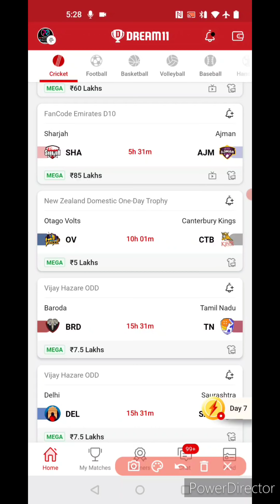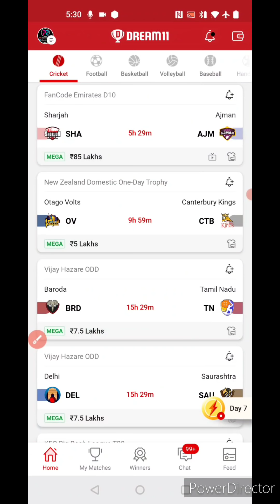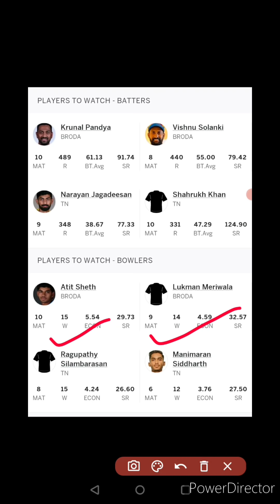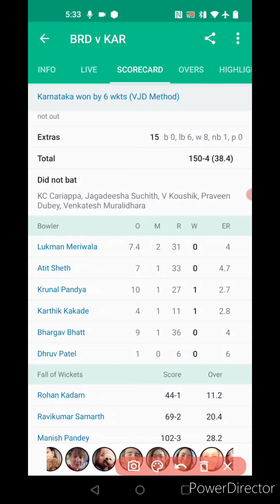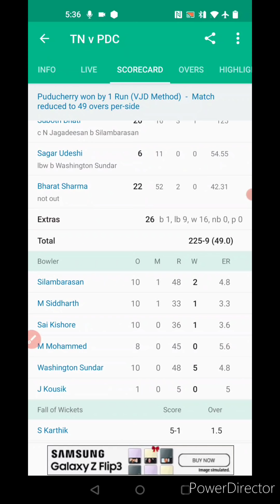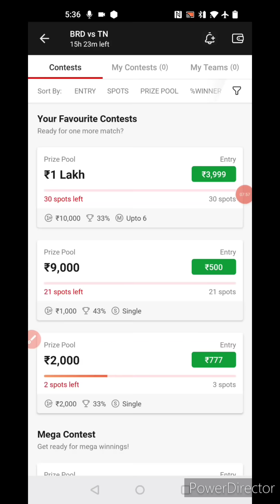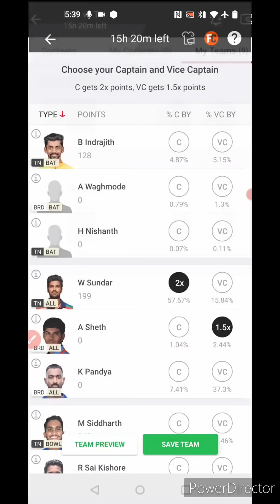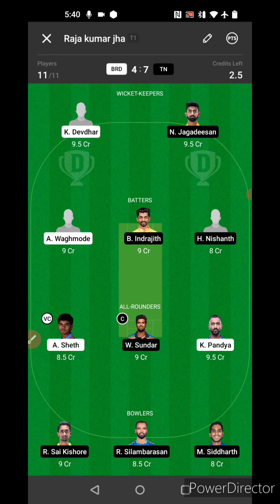BRD vs TN Dream11 Team, BRD vs TN Dream11 Team Today, BRD vs TN Dream11 Prediction, TN vs BRD Team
Welcome to the preview of BRD VS TN Dream11 match

You will get full preview and winning analysis of BRD vs TN Dream11 Fantasy match so that you can win big on Dream11

You will get full analysis of BRD vs TN Dream11 match

TN vs BRD, TN vs BRD playing11,
dream11 TN vs BRD, TN vs BRD dream11, TN vs BRD dream11 team, TN vs BRD Dream11 prediction, TN vs BRD dream11 prediction today, TN vs BRD dream11 todays team,

BRD vs TN, BRD vs TN playing11, dream11 BRD vs TN, BRD vs TN dream11 team, BRD vs TN dream11 prediction, BRD vs TN dream11 prediction today, BRD vs TN dream11 todays team

more Preview:-

LUDO APP:-

Video Content..

1. This analysis is based on my Understanding, knowledge, and instinct. While selecting your team, consider the points mentioned and  make your own decisions.

2. Dream11 takes great care to comply with all central and state legislation in India to ensure that users are fully protected. Every Contest on platform is carefully designed to comply with applicable statutes and regulations in India.

4. Prediction Raja do not promote any gambling app and not liable for any profit or loss which may arrise from this app.